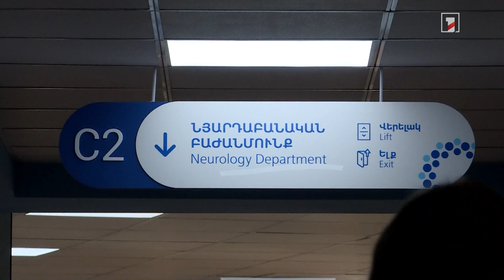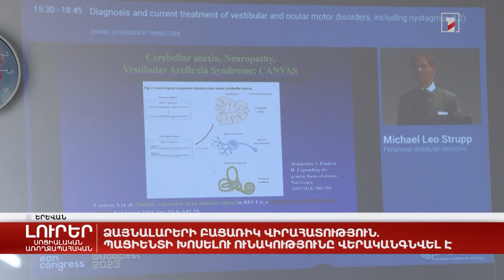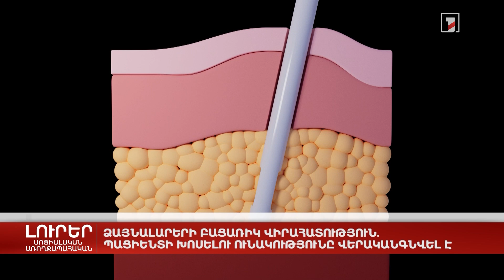Ձայնալարերի բացառիկ վիրահատություն. պացիենտի խոսելու ունակությունը վերականգնվել է